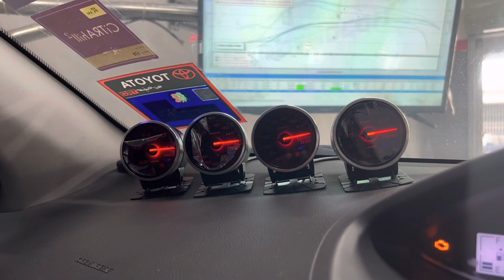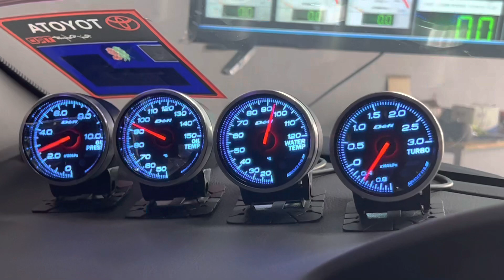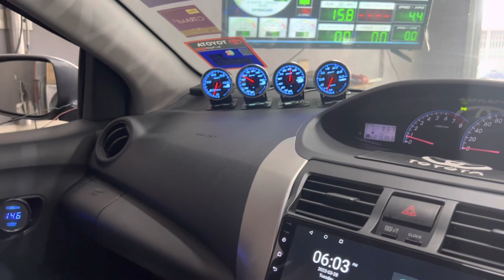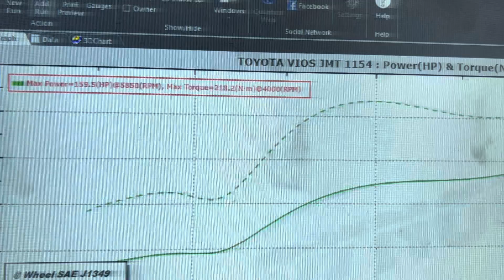Apa Sebenarnya Proses Bolt On Turbo? Inilah hasil dia Vios 159HP 😱